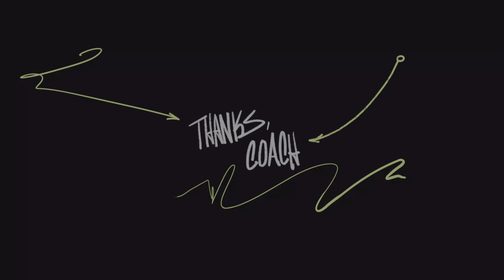Vs a pro Crooklyn